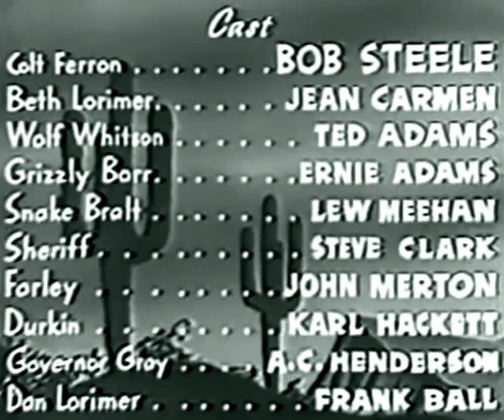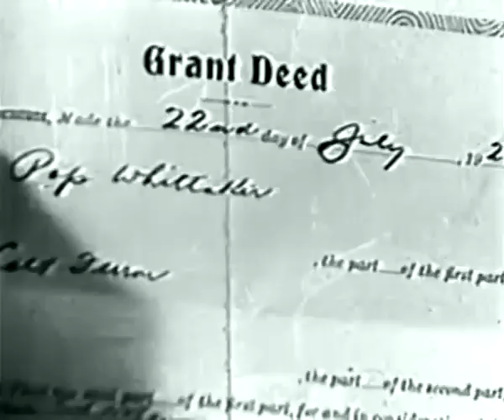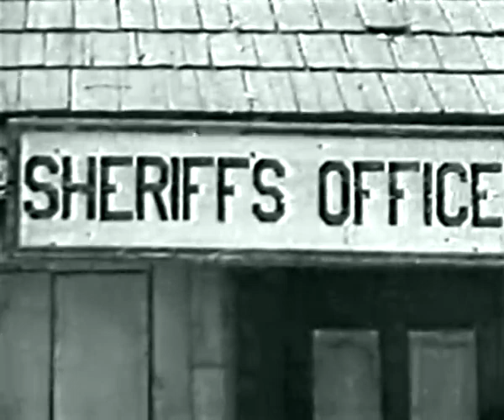Arizona Gunfighter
Arizona Gunfighter, The

by Sam Newfield

Publication date 1937Usage Public Domain Mark 1.0￼￼Topics Western, Bob SteelePublisher Supreme Pictures

When Colt (Bob Steele) kills the men that murdered his father, he escapes his pursuers and joins Wolf (Ted Adams) and his outlaw gang.
After two years Wolf breaks up the gang, deeds his ranch to Colt, and turns himself in.
Now an honest rancher, things are going fine for Colt until Wolf's old gang shows up under a new leader.
Colt get the Governor (A.C. Henderson) to release Wolf claiming the two of them can bring in the gang.